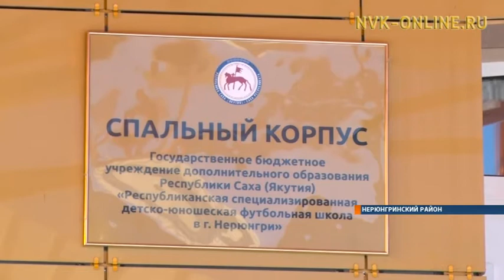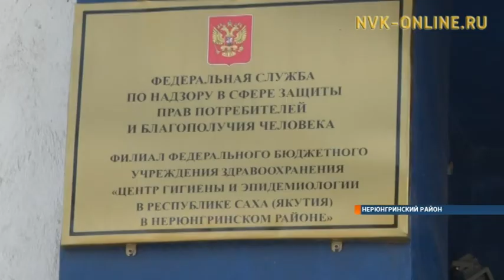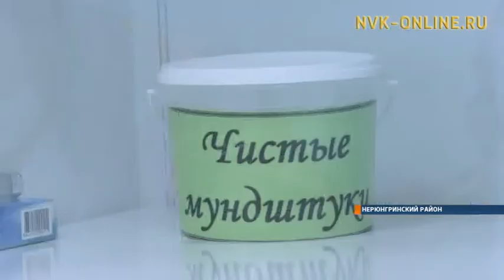Как было организовано питание в футбольной школе Нерюнгри?